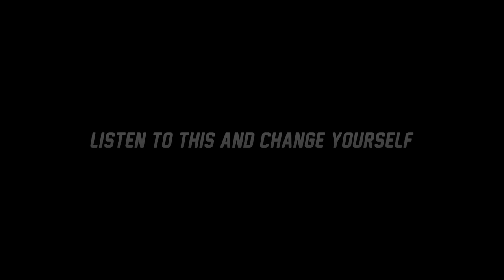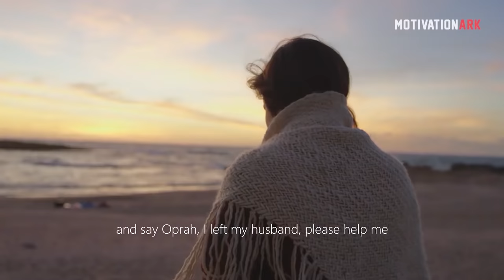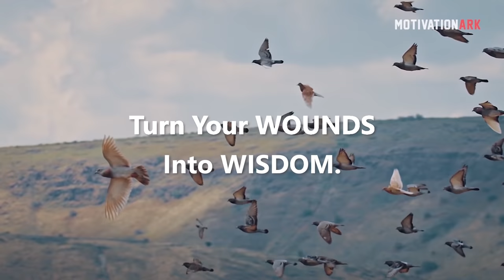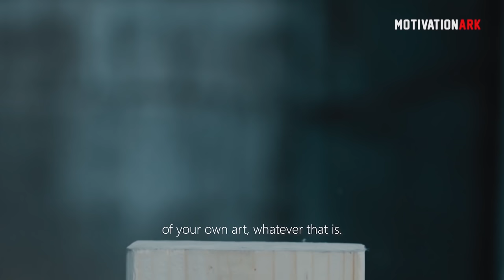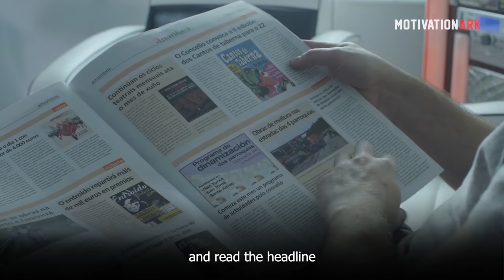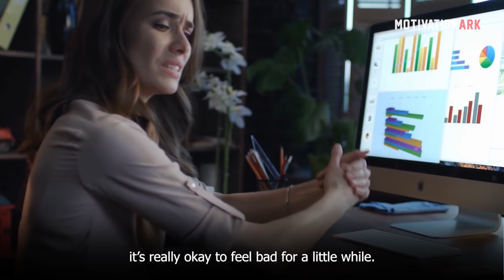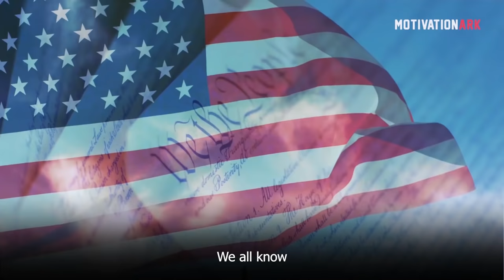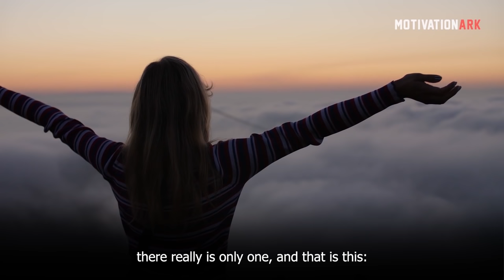Oprah Winfrey Best Ever Motivational Speeches COMPILATION | MOST INSPIRATIONAL VIDEO EVER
"The Path Made Clear: Discovering Your Life's Direction and Purpose"

The GREATEST Motivational Video Compilation you will EVER SEE! Oprah Winfrey gives extraordinary advice on how to live your life. Follow this wisdom and you will be a better person. Absolutely fascinating motivational speech by one of the most influencing woman, Oprah Winfrey. I hope you enjoy and learn a great lesson. Please Like for more videos, it shows me you all enjoy the videos :)

Footage commercially licensed through Videoblocks and Artgrid.

Whitesand - Story of the wind